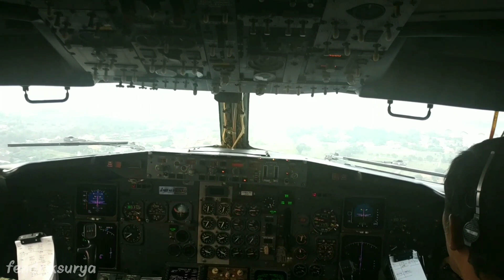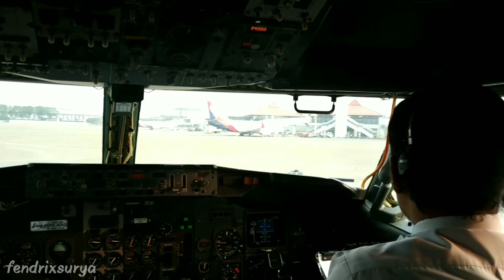Cockpit View Boeing 737-500 NAM AIR Landing At Soerkarno Hatta Intl Airport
Aircraft Register : PK-NAQ
Route : PKN - CGK
Flight Number : IN-191

Camera By Xiaomi Redmi Note 5